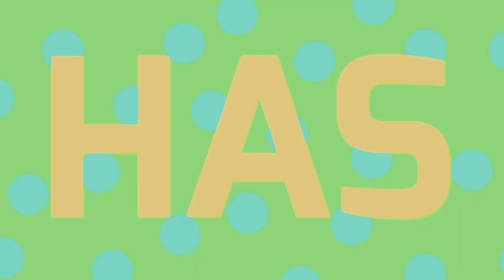Mega city rp